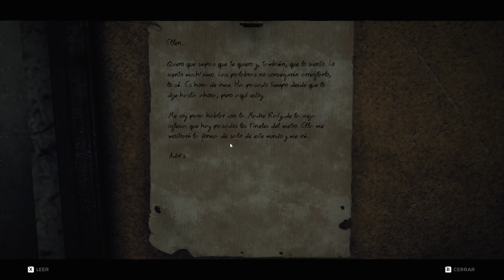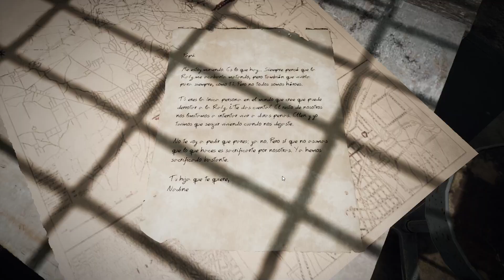Remnant: Episodio 2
Nos vamos de misiones en este mundo de caos y enemigos super tochos. Un autentico reto.